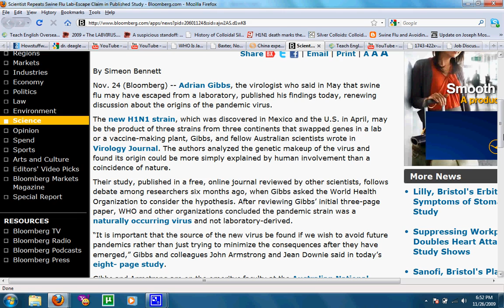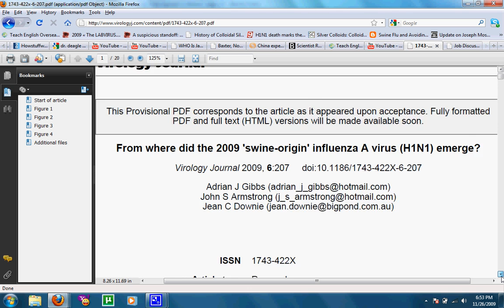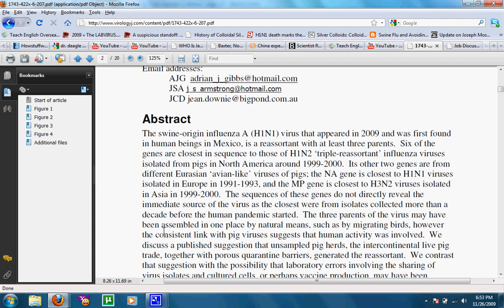Peer reviewed study in Virology Journal shows why H1N1 most likely was released from a lab.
Adrian Gibbs and other retired Australian virologists come out of the woodwork to raise questions and awareness.